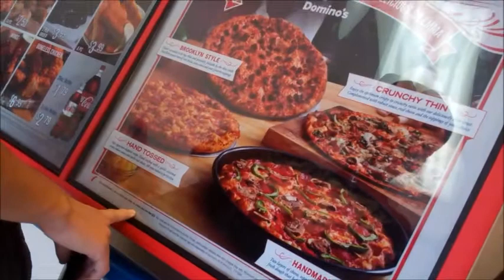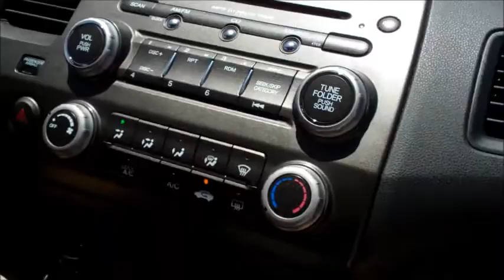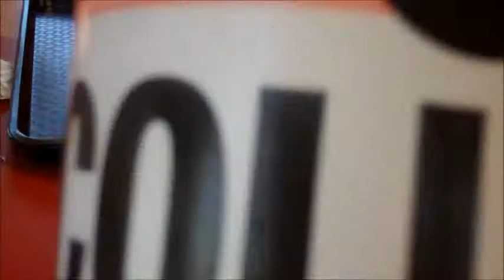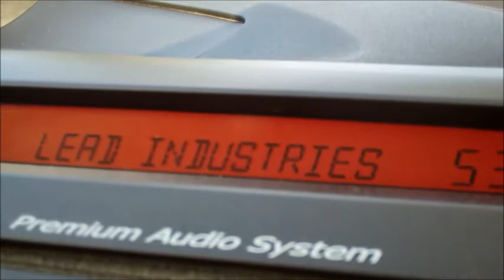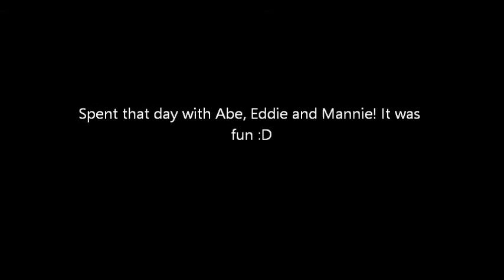Abe, Chris, Teddie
Footage from when I visited ElPaso. Chilled with Abe, Teddie and Mannie :D
Taco Bell!!